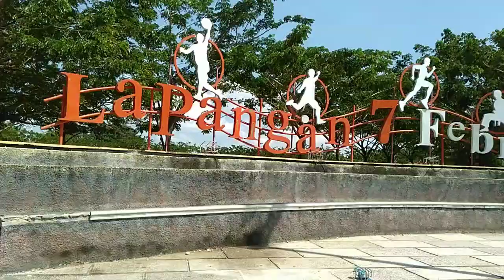Kota PAGATAN, Tanah Bumbu, Kalimantan Selatan.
Kota Pagatan, Kusan Hilir, Kabupaten Tanah Bumbu, Provinsi Kalimantan Selatan, Indonesia.

Di Kota Pagatan terdapat 'Bugis Pagatan' adalah keturunan diaspora suku Bugis dari Sulawesi Selatan yang mendiami desa Pagatan, Kusan Hilir, Tanah Bumbu dan sekitarnya. Di Kalimantan Selatan, suku Bugis juga terdapat pada beberapa daerah lainnya, tetapi kebanyakan di Kabupaten Tanah Bumbu dan Kabupaten Kotabaru.